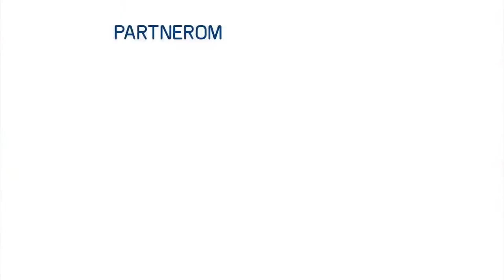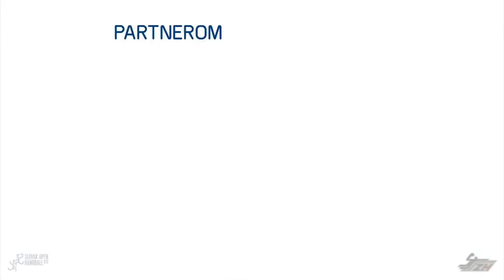Strojár Malacky vs ŠŠK Prešov